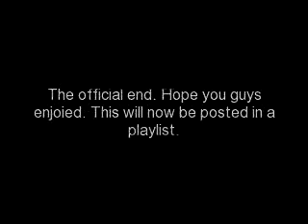The Suite Life of IWizards Of Camp Rock epilogue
Shane: *hugging Mitchie*
Mitchie: *hugging back*
Shane: Im gonna miss you
Mitchie: Im gonna miss you too.
Shane: Im gonna call you every chance I get.
Alex: alright lover buy back off! I need to give my friend a hug!
Shane: *lets go of Mitchie*
Alex: *hugs Mitchie*
Bailey: *joins in*
Caitlyn: *joins in too*
Jason: *screams* Group hug!
All of the people in group hug
Justin: I hate to admit it but I had fun.
Max: yeah. Me and Zack thought up some killer pranks!
London: and you all must come shopping with me in Paris!
Nate: *slings an arm around Caitlyn* we had some good times.
Cody: *gives him a look* good? *gestures to Mitchie* Getting crushed by a tree is good?
Nate: and some bad.
Tess: but we pulled through.
Peggy: thats why well always be friends.
Carly: to the end.
Freddy: totally.
Sam: completely.
Caitlyn: so are we all planning on coming back next year? *smirking*
Ella: I think there is a pretty good chance.
Barron: What do you say guys.
Sander: *puts his hand out* Together forever?
Andy: *puts his hand on top of his* and ever?
Russo siblings: *each put a hand in* forever.
London: *puts in a perfectly manicured hand* forever.
Bailey: *puts in a hand* forever.
Cody/Zach: *put a hand in* and ever.
Icarly cast: *each put in a hand* and ever.
Tess/Ella/Peggy: *each put in a hand* well second that.
Sander/Barron/Andy: *each put in a hand* so will we.
Caitlyn: *puts in a hand, her crazy bracelets clinking together* dont forget me.
Lola/Nate/Jason: *put in a hand* and us.
Shane: *puts in his hand* *looks at Mitchie* what do ya think kitchen girl? *smirks* forever?
Mitchie: *puts in her hand* forever. *smiles at Shane* and
 break!
All: *throw up their hands*

Okay guys. This is the official end. I might do a sequel. This series is going to be posted into a play list.